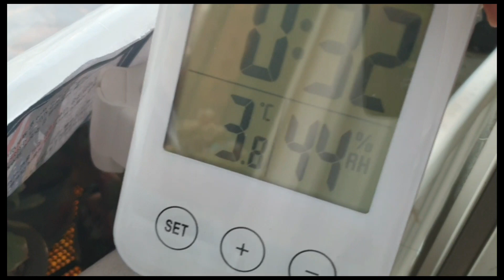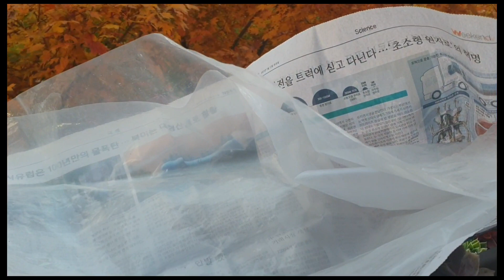영하1도의 11월초 늦가을 아침 걸이대 다육이 예쁨이 신비로워요~/Succulent plants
다육/다육이/다육이키우기
갑자기 기온이 내려가는 밤 걸이대 다육이 관리방법.